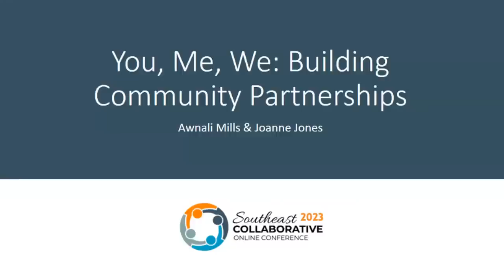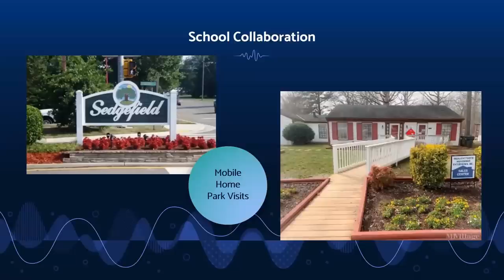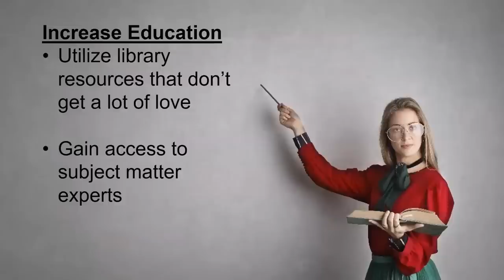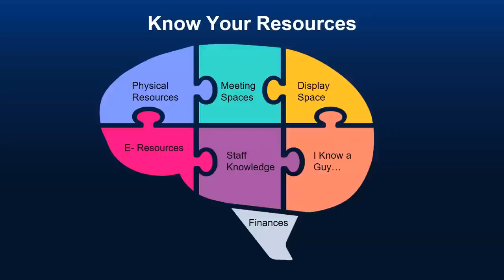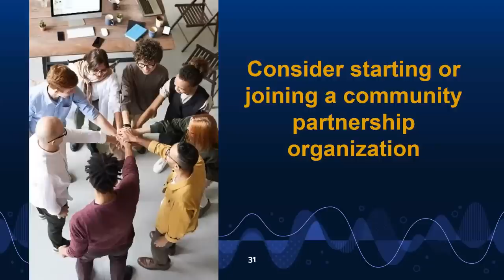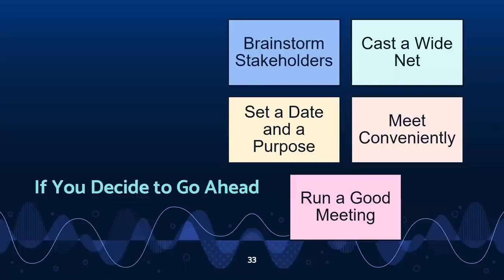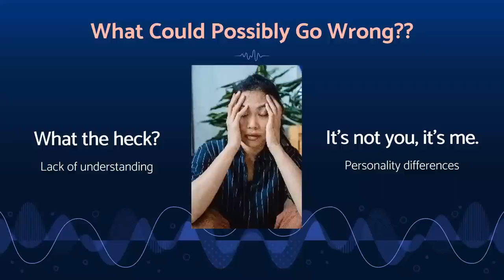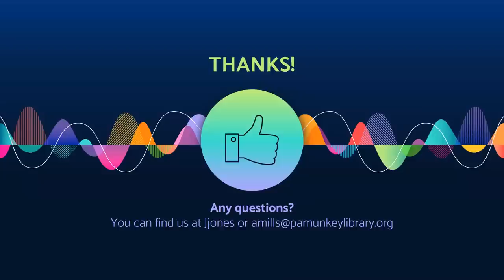You, Me, We: Building Community Partnerships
2023 Southeast Collaborative Online Conference
Presenters: Awnali Mills & Joanne Jones